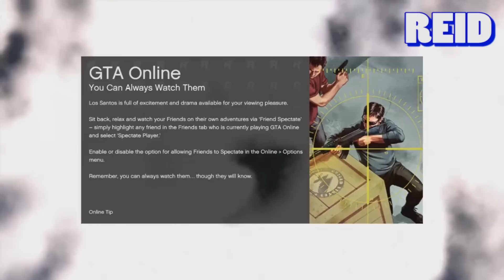Liam & Reid Play: GTA V Online (Episode 2)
Code Wall Gaming is a Rhode Island based group that regular produces videos on popular gaming titles. Their regular series include "When In Roam" and "From The Start."